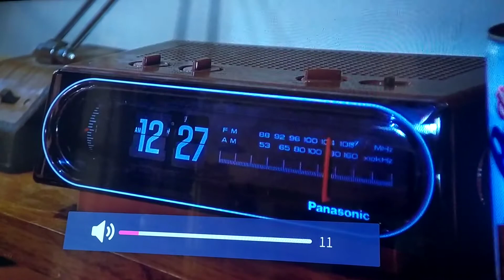6 Time bomb town